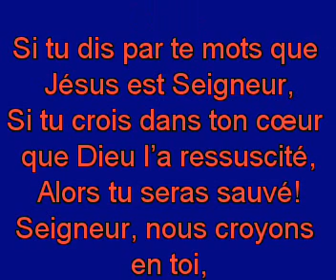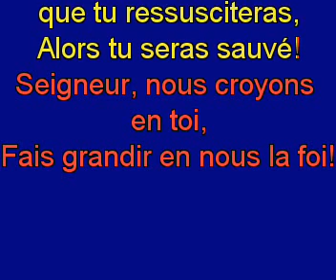Si tu dis par te mots